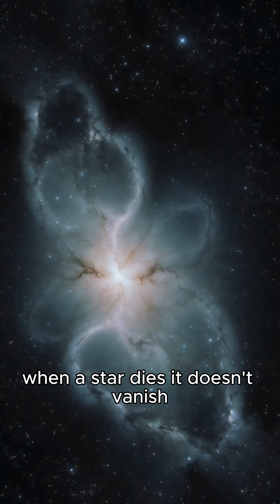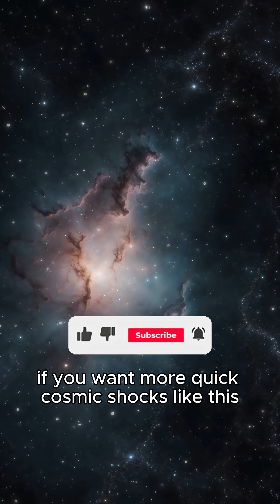This Nebula Is Literally a Star’s Ghost!!!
Mars might be hiding something incredible beneath its red surface. Deep under the dust and rock, scientists believe there could be massive reservoirs of frozen water — enough to form entire oceans. This hidden ice could be the first real step toward terraforming Mars: creating rivers, rain, an atmosphere, and maybe even future life.
If Mars became habitable, would you move there? The mysteries of the Red Planet are just beginning, and every new discovery brings us closer to calling it our second home.